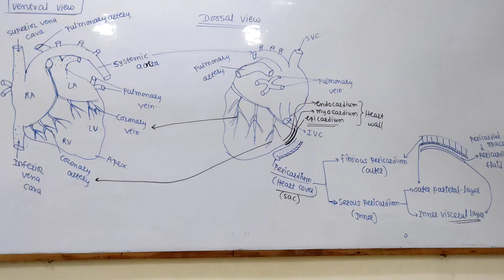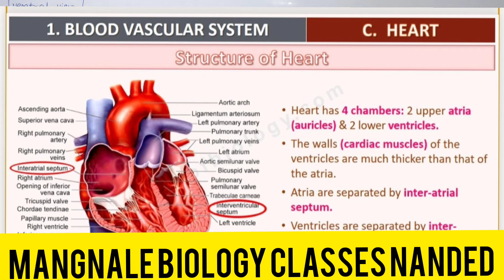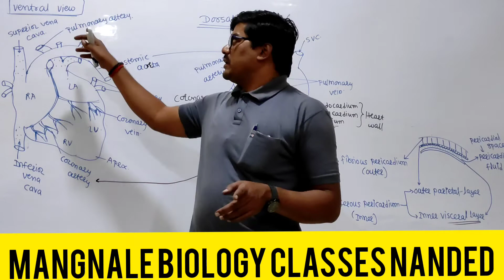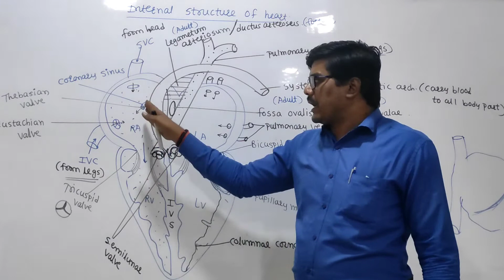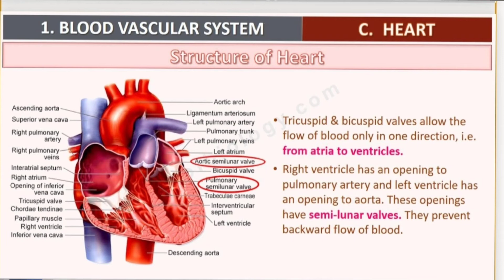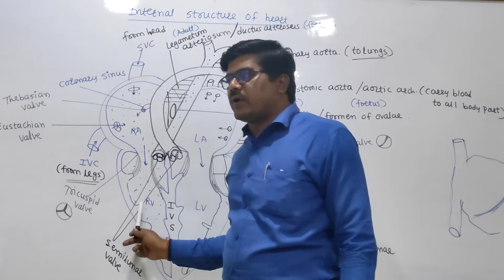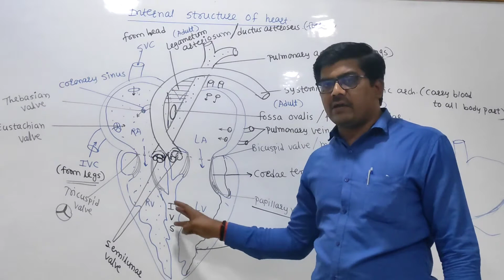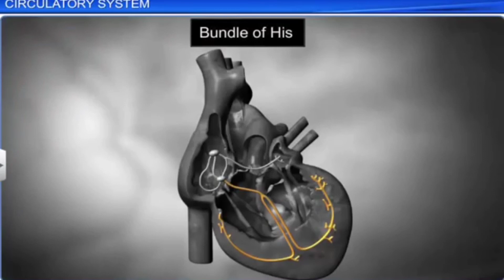11th chap 18 (lect -4) Body fluid and circulation Heart- External and Internal structure.